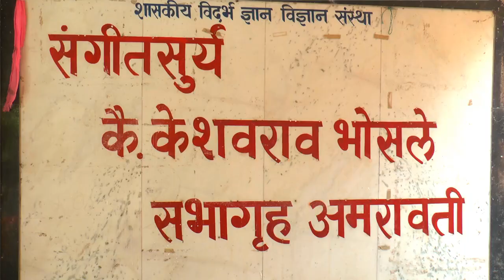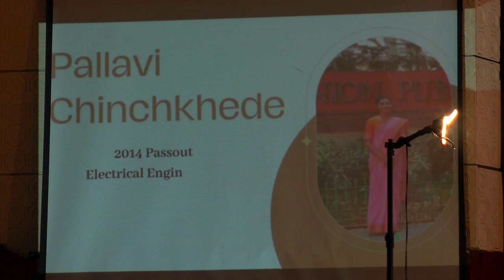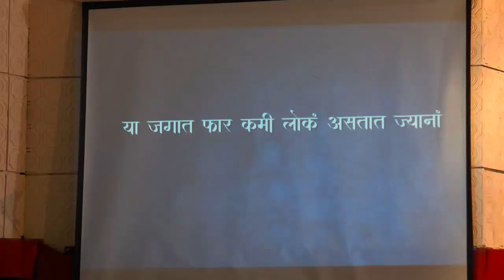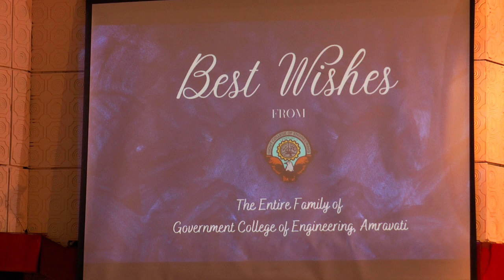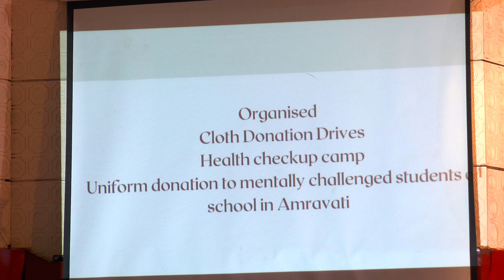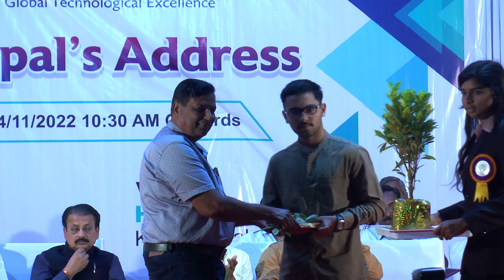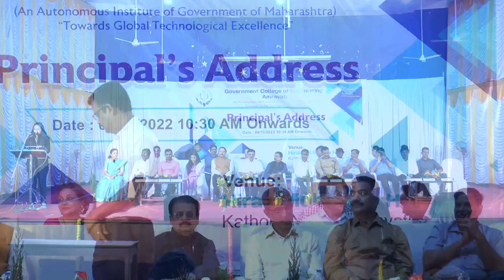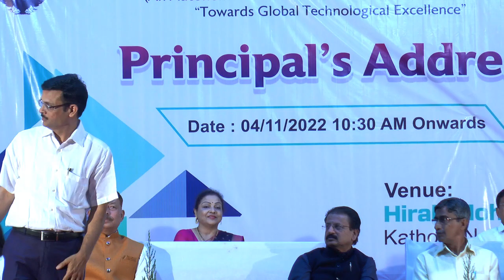Government College of Engineering , Amravati | Orientation Program of First Year 2022 | Part 1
Orientation Session of First Year was organised in Government College of Engineering , Amravati
Chief Guests of the Program:
1. Er.Pramod Wankhade ( Airforce Commander)
2. Er.Kiran Paturkar ( Head Alumni Association)
3. Dr.A.M.Mahalle(Principal GCOE, Amravati)
4. Er.Vijay Dhote ( Alumni Association)
5. Er.Sanjay Khandalkar ( Alumni Association)